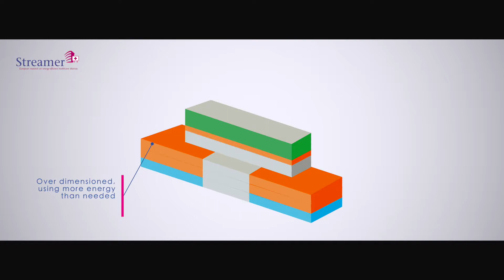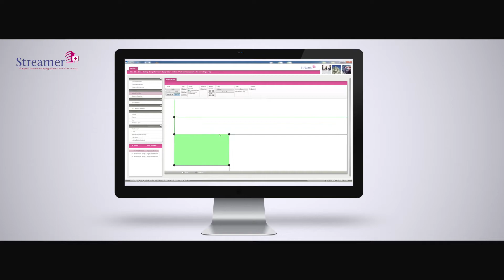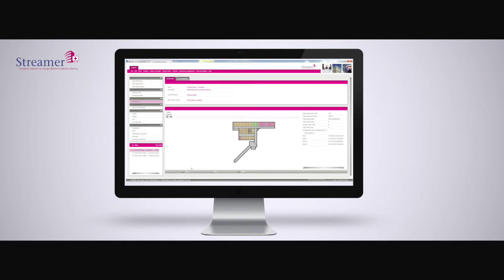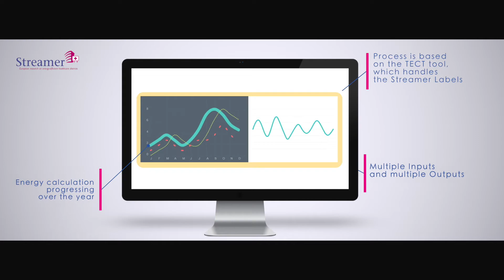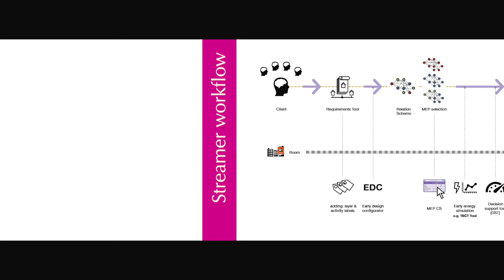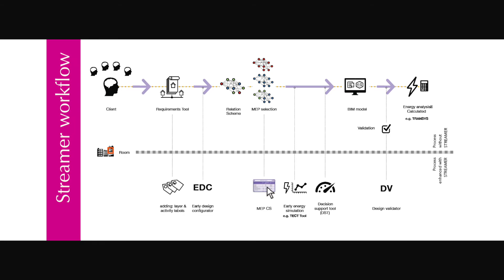Streamer - energy efficient hospital design methodology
This video summarizes the outcomes of the European FP7 research project 'STREAMER'.